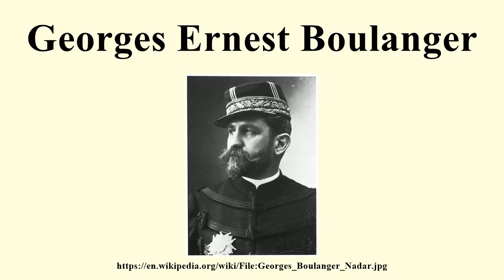Georges Ernest Boulanger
Image-Copyright-Info